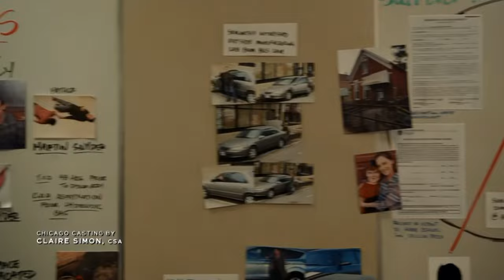Burgess & Ruzek Kiss Each Other After Therapy on Chicago PD 10x18 (Mar. 29, 2023)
📹 Chicago PD 10x18 "You Only Die Twice" Season 10 Episode 18 Promo - A tragic crime leads the team closer to the Beck family and their deadly ideology. Ruzek makes progress infiltrating the Becks, earning Samantha and Richard’s trust with a bold move.

🎞️ Promo for next week's Chicago PD.

⭐ Chicago PD Cast:
Jason Beghe as Hank Voight
Jesse Lee Soffer as Jay Halstead
Marina Squerciati as Kim Burgess
LaRoyce Hawkins as Kevin Atwater
Tracy Spiridakos as Hailey Upton
Amy Morton as Trudy Platt
Patrick John Flueger as Adam Ruzek
Benjamin Levy Aguilar as Dante Torres

Recurring Cast:
Jefferson White as Sean O’Neal
Ramona Edith Williams as Makayla Burgess
Sara Bues as ASA Nina Chapman

Guest Cast:
Octavio Rodriguez as Lonzo Rodriguez
Erica Mendez as Gina
Robby Ramos as Arturo Morales
Teddy Cañez as Detective Mike Cortez
Antoine Jackson as Officer Gant
Carmen Cenko as Cleaner
Nia Chiamas as Officer Lopez
Adolfo Morales as Daniel Pereda
James A. Johnson Jr. as Groundskeeper

Chicago PD 10x18 Promo/Preview "You Only Die Twice"
Chicago PD 10x18 Promo "You Only Die Twice" (HD)

» Watch Chicago PD Wednesdays at 10:00pm/9c on NBC

🎥 Original Video Date: Wednesday March 29, 2023 (AND-TV)

FBI
FBI International

Chicago Med
Chicago Fire
Chicago PD

The Rookie
S.W.A.T. SWAT
Magnum PI
Station 19
Grey's Anatomy
The Resident
CSI: Vegas

tvpromosdb

chicago med What You See Isn't Always What You Get
chicago med Know When to Hold and When to Fold
chicago med I Could See the Writing on the Wall
chicago fire Acting Up
chicago fire The First Symptom
chicago fire Danger Is All Around
chicago fire violet & hawkins
chicago pd Deadlocked
chicago pd Out of the Depths
chicago pd You Only Die Twice

stella & severide
violet & hawkins
casey & brett
emma
gallo